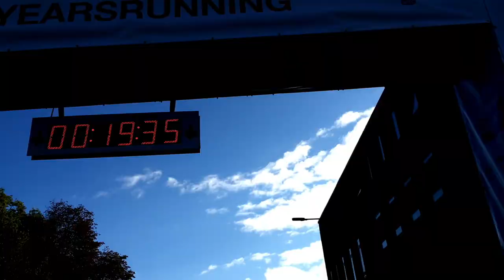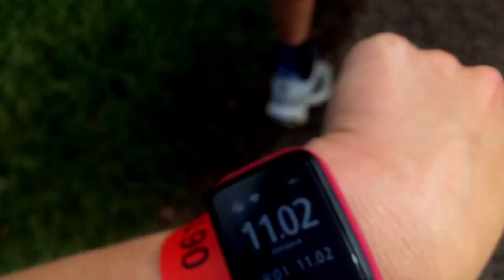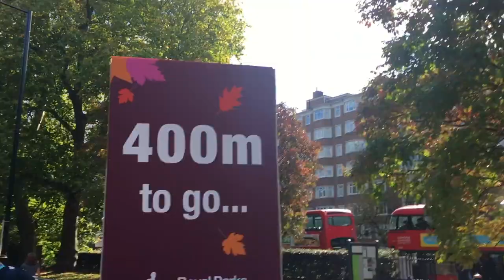Royal Parks Half Marathon Race Vlog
Royal Parks Half Marathon Race Recap - I filmed whilst running last weekend - all filmed on iphone.